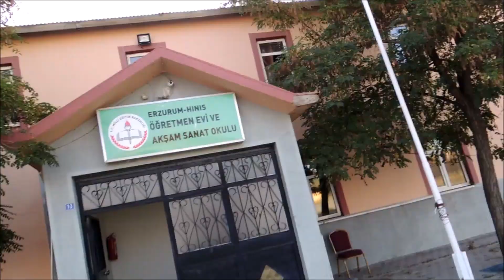DOĞU ANADOLU TURUM 2156 Km.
Gezimin birinci etabı olan; Artvin - Ardahan - Kars - Iğdır - Doğubayazıt - Van - Yüksekova - Şemdinli - Hakkari - Çukurca - Şırnak - Siirt - Bitlis - Muş - Erzurum ve Rize etabımı (2156 Km.) Hatasız tamamladım.